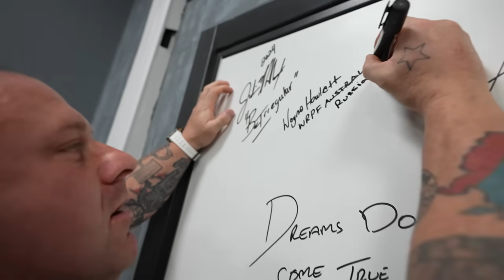СИЛОВЫЕ ДЖУЛИАСА МЕДДОКСА! Как пожал 355кг!?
ЛЕГЕНДА Пауэрлифтинга Джулиас МЕДДОКС в России! Провел со мной совместную тренировку и поделился как жать больше всех!